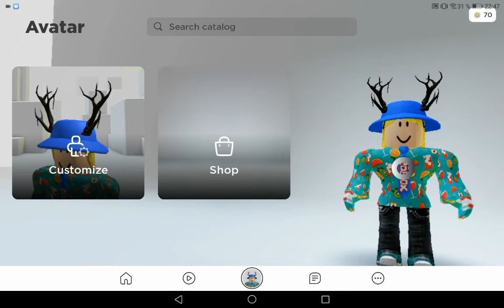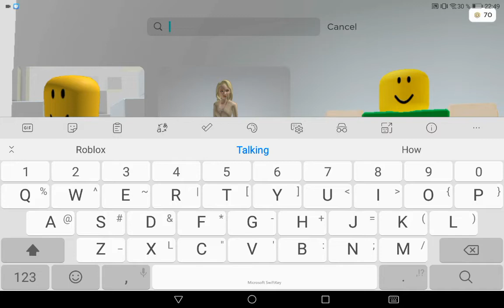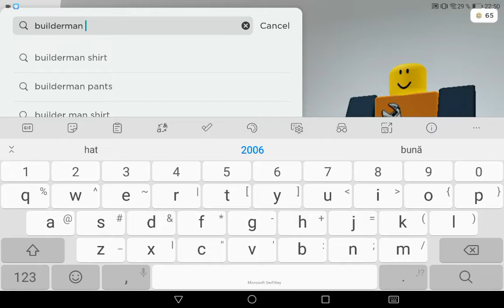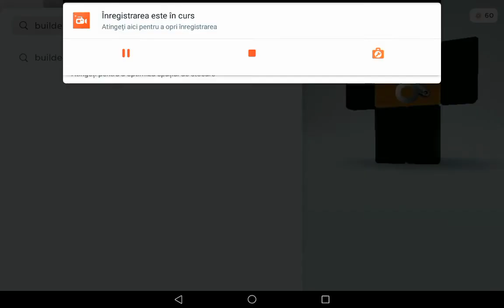How To Get 2007 Builderman Skin!